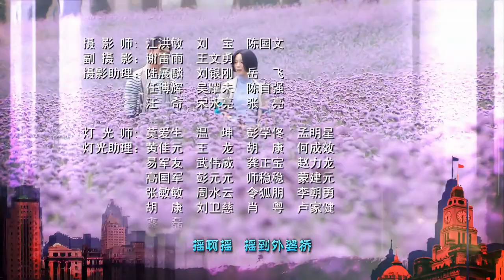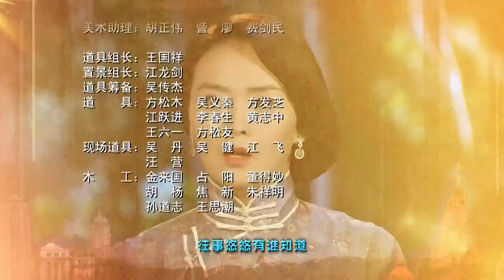[Multi-sub]《像火花像蝴蝶》第18集丨胡军 江一燕 王艳 包贝尔 霍政谚 郑国霖 Past Days of Shanghai EP18【捷成华视偶像剧场】